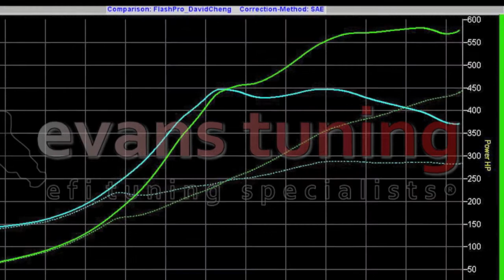Honda S2000 w/ PTuning Kit - 580whp / 445tq - Hondata FlashPro - Dyno Video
Power is impressive from this bone stock F22c engine at 22 psi of boost. This particular car was using a direct meth/water injection system (nozzle per runner) to achieve these results. The direct injection eliminates any cylinder to cylinder flow differences, and allows for a much more consistent and reliable tune as a result. More power is able to be extracted if 100% methanol was used and a stronger ignition system was installed. The car was tuned previously with larger jets and had misfiring issues with too much water being injected into the engine. Boost was turned down to 19-20 psi level, or 550whp for street driving.